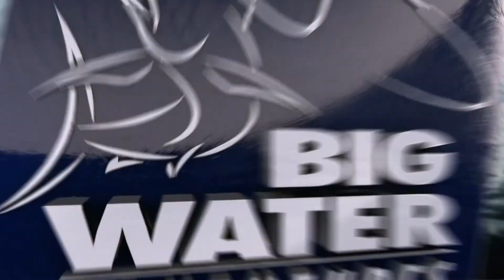BWA 1309 Delacroix Redfish Trailer